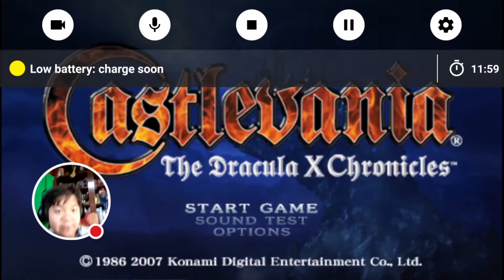STILL CAN'T GET PAST THIS!!!||Castlevania: The Dracula X Chronicles(Part 2)